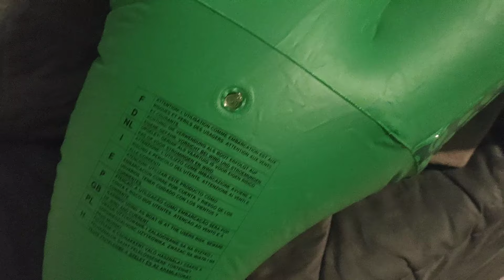old inflatable crocodile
old inflatable crocodile may be bestway ?